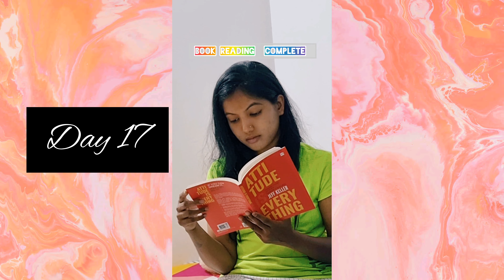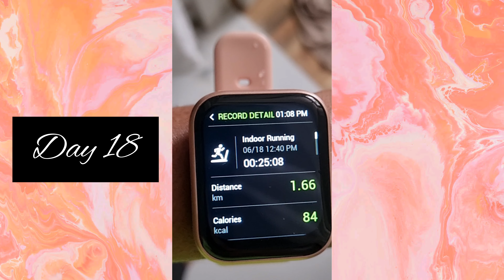21 Days Challenge Completed - No Sugar Diet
21 Days Challenge Completed - No Sugar Diet

New series on weight  loss with 21 days challenge as no sugar diet finally Completed.

 Rules I followed:

1. No Sugar
2. No Junk food
3. Complete 10000 steps
4. Read a book
5. Workout for 45 min

How to track steps
How to motivate yourself
How to stay fit